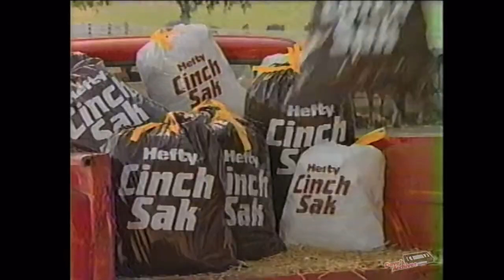Episode 80 | Americans Love Cartoon Porn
On another family friendly episode of Waffle Box, we take a deep dive into America's kinks as PornHub releases their 2022 statistics, and spoiler alert, a lot of states dig Cartoon porn. Which state produces the people that can "last longest" if you catch our drift and much more. Also on the show, Kush reviews "M3GAN", and a feel good story featuring a beautiful escape from Walmart in our feel good story.

Movie Review Jingle:
Intro Classic 1 by Frank Schröter

Feel Good
Lofi Hiphop Intro 23 by TaigaSoundProd